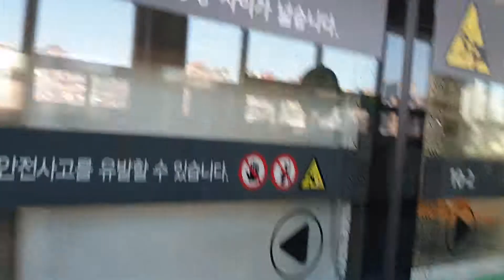2호선 209편성 (최애차) 내선순환 신대방역 진입